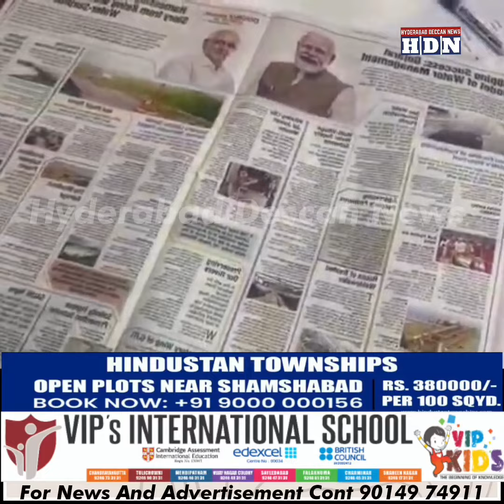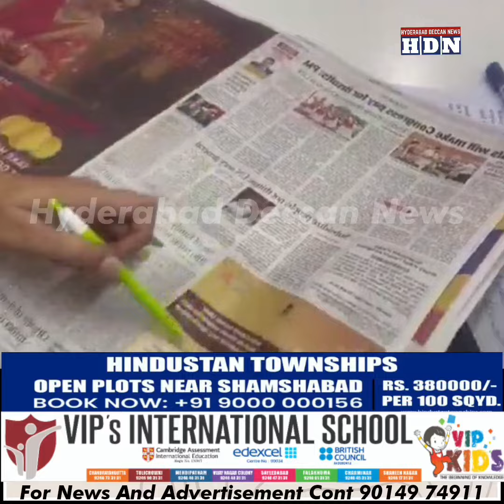MODI Ji Promised More Jobs in Gujarat || Amul raises milk prices by ₹2 in all states except Gujarat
M O D I Ji Promised More Jobs in Gujarat

Amul raises milk prices by ₹2 in all states except Gujarat, Why ?

No FINES for breaking traffic rules in Gujarat from 21st to 27th October, says Gujarat H M, Why ?

Diwali or Election ?

Gujarat meh Election Hai, Sabhi News Papers meh Bade Bade Waideh Chapeh Hai